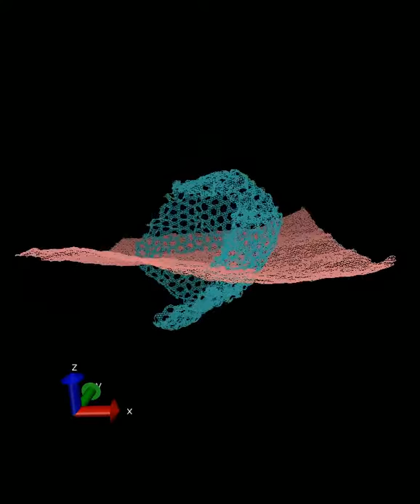Comparison of pristine and perforated membranes for kT = 1.14κ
Superimposed animations of a full (magenta) and a perforated (cyan) membrane for a temperature (in units of the bending rigidity) of kT = 1.14 κ. The full membrane is in the extended phase, while the perforated membrane is starting to crumple.

Supplementary movie for "Thermal crumpling of perforated two-dimensional sheets" by D.Yllanes, S. Bhabesh, D.R. Nelson, M.J. Bowick (2017)